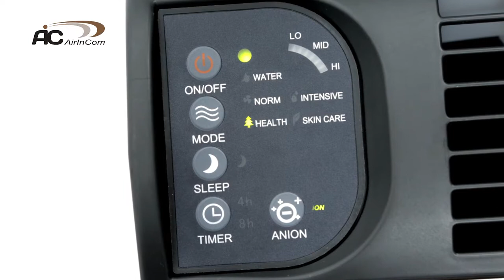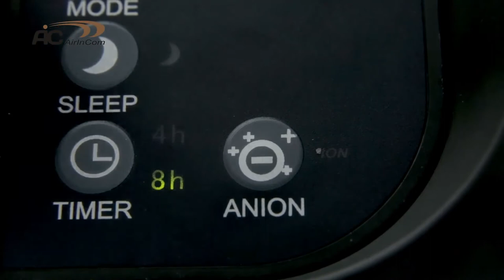Обзор очистителя увлажнителя воздуха AIC S031C